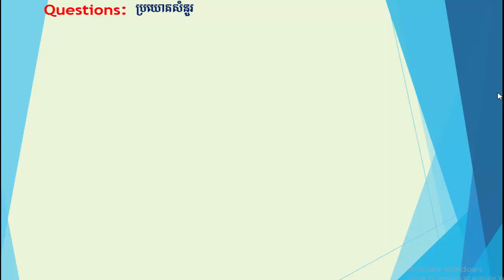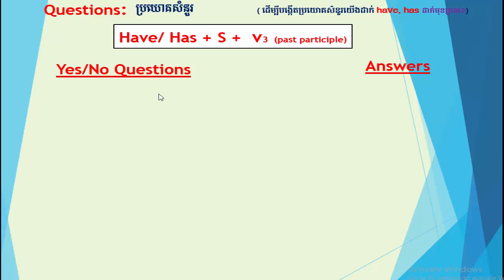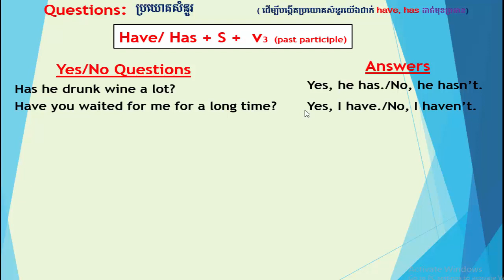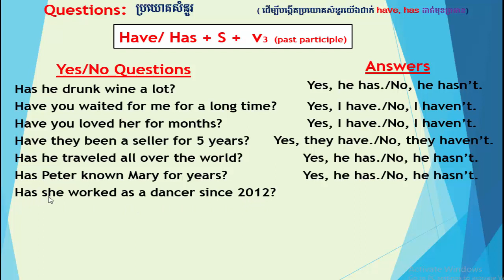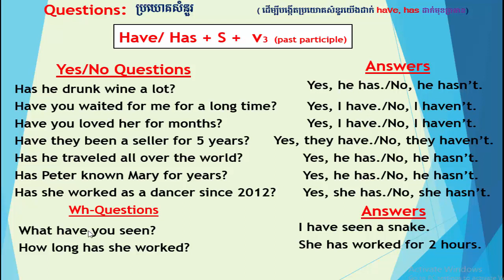Study Present Perfect in English, part 5: បច្ចុប្បន្នកាលបរិបូរ​ ភាគទី៥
Study Present Perfect in English, part 5